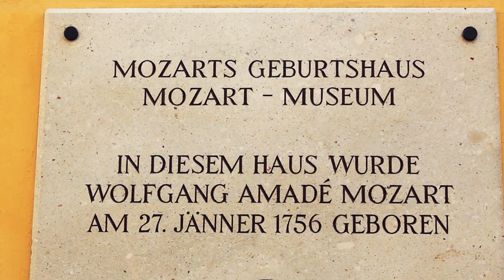ROAD TRIP TO AUSTRIA 🏞🇦🇹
"Travel opens your heart, broadens your mind and fills your life with stories to tell." - Paula Bendfeldt